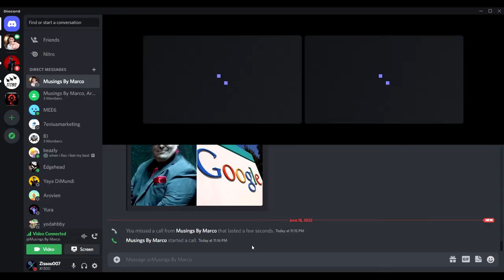Musings about China, Russia, Ukraine, Food, Energy, Populations, and Politics Changing Rapidly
Improve your future by investing intelligently. Buy great companies like Tesla or broad market Vanguard ETF's. Take advantage of low barrier to entry investing with Webull & Robinhood.
Receive free stock for creating an account and depositing money.
If you're looking to buy a car or save money on your electricity bill or have backup power in a blackout, buy the best and the future. You owe it to yourself to see what Tesla has to offer.